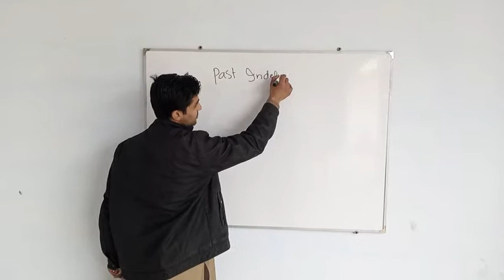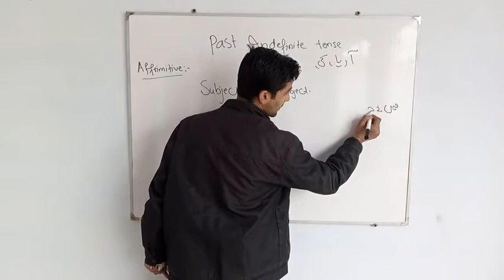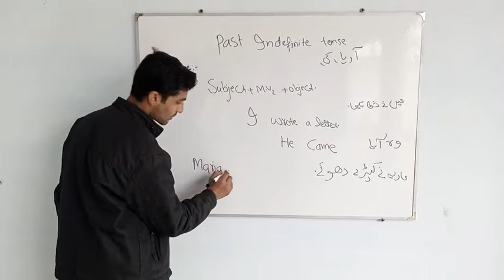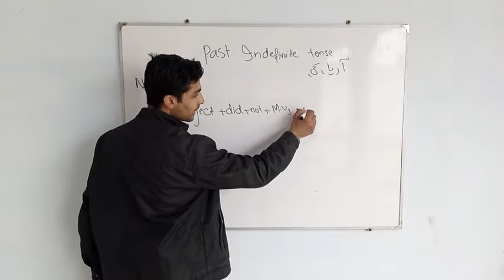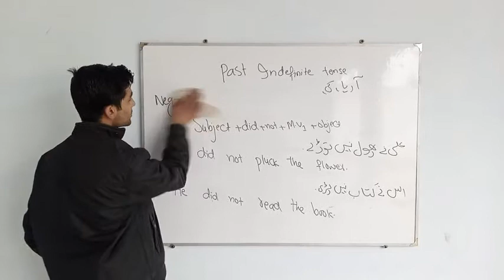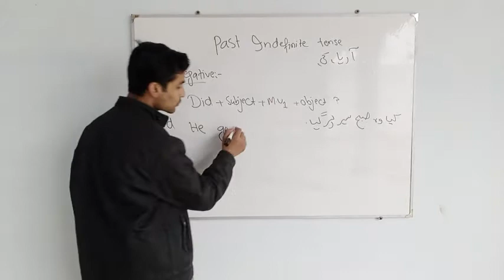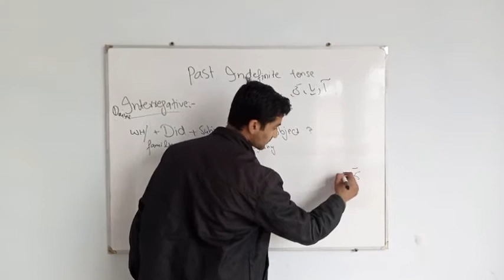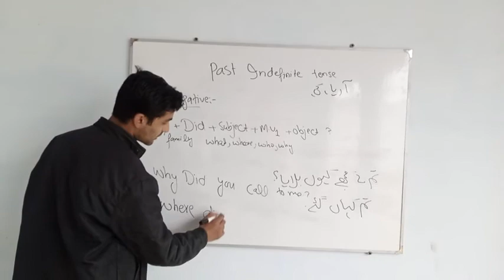past indefinite tense